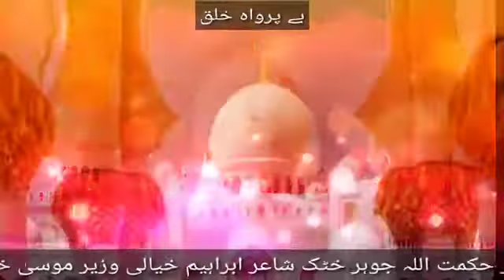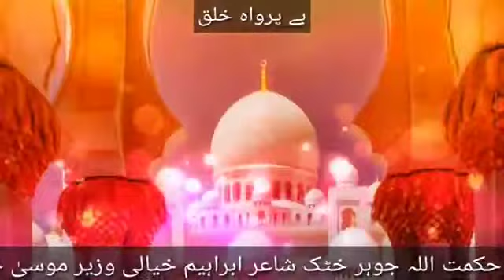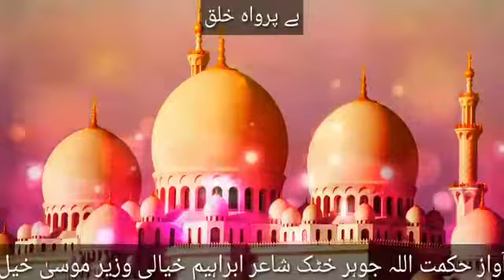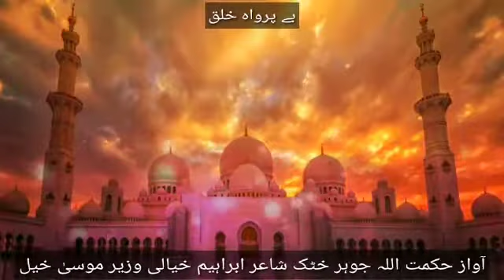ibrahim khyali September 11, 2021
ibrahim khyali ibrahim khyali  poetry
Pashto poetry Muner buneri pashto poetry Muner Buneri New Poetry
Nizar yousafzai Ghazal Pashto ghazal
Moshaira Pashto mushaira Pashto new songs
Awami National Party
Bachakhan
Walikhanbaba
Khanab dullaw ali khan Abdul Ghaffar Khan